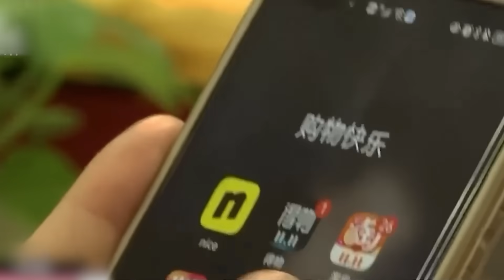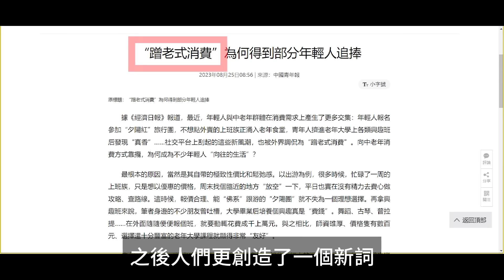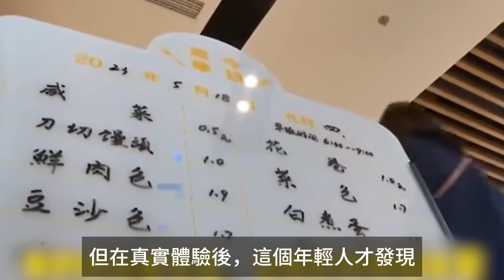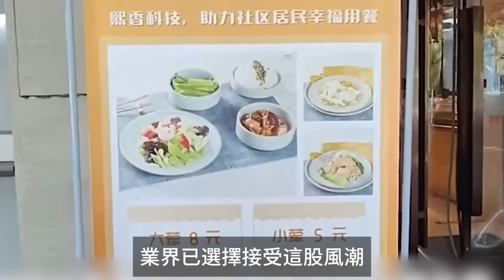面向老人的消費服務，竟讓年輕人群起追求，中國大蹭老時代來臨？商家又有哪些對策？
【窮奢精選商品】

*我們為了更好呈現文字內容會適當使用有關畫面，若相關畫面有版權問題懇請通知我們，畫面會立即刪掉或模湖處理，謝謝*